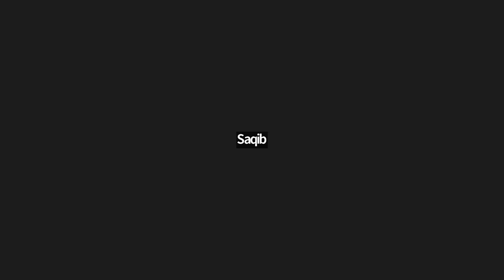XR Access Community Discussion on Audio Cues in Virtual Environments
Community Conversation on Audio Cues in Virtual Environments

Originally held September 22, 2022

The physical world offers us a rich tapestry of audio sounds to help us navigate our world. The tapping of footsteps, rumble of traffic, or gentle creak of a door opening give us many clues to our environment. However, virtual spaces often lack these cues, making them nigh-impossible to use for people who are blind or visually impaired.

Join us for a 1.5 hour community discussion on audio cues in virtual environments. Together, let’s explore lessons we’ve learned with audio cues in physical life and audio games and explore how those can be applied in virtual experiences to accelerate accessibility deployment in XR.

Robert Ridihalgh has been doing audio in the games industry for over 30 years. He is an audio programmer, sound designer, composer, middleware specialist, and voice over expert. Robert currently works for the Xbox Advanced Technology Group (ATG) as an audio specialist, and leads the game audio community at Microsoft. He works on platform technologies around spatial sound and acoustics, and has a deep focus on audio accessibility in gaming.

Saqib Shaikh leads teams of engineers at Microsoft to blend emerging technologies with natural user experiences to empower people with disabilities to achieve more – and thus to create a more inclusive world for all. Shaikh is the founder of Seeing AI – an app which enables someone who is visually impaired to hold up their phone, and hear more about the text, people, and objects in their surroundings. It has won multiple awards, and been called “life changing” by users. Shaikh has demonstrated his work to the UK Prime Minister, and to the House of Lords.

Tim Stutts is a design director at Cognixion, where he works to create interfaces usable by even those with the most severe disabilities. With a long history in spatial computing, Tim has led teams to solve many challenges in extended reality interaction, input, UX, and prototyping, and has contributed directly to the sound design of Vuforia and Magic Leap’s augmented reality experiences.

About XR Access
We are a community that engages, connects, and influences the field of XR, in order to build and share knowledge, skills, tools, user experiences, and leading practices to make XR inclusive of all, regardless of abilities.